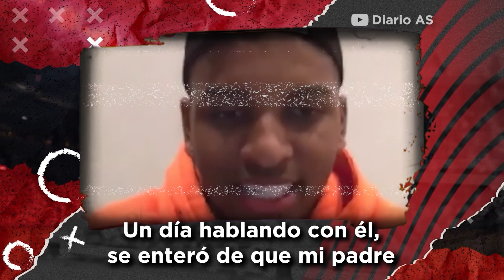¡La INCREÍBLE HISTORIA de Rodrygo! ¡El crack que SALVÓ AL MADRID y que Modric CONSIDERA UN HIJO!